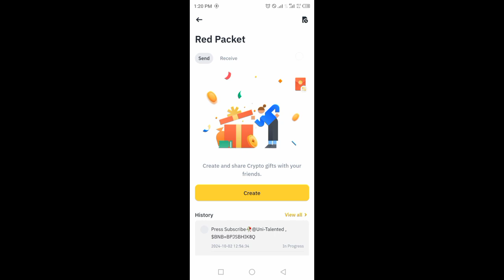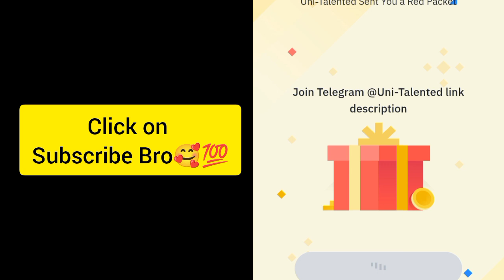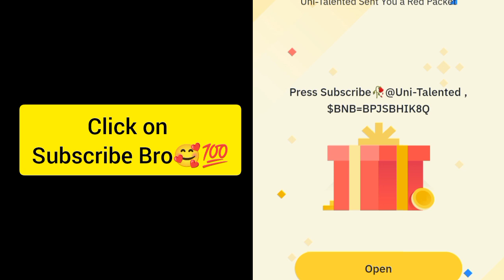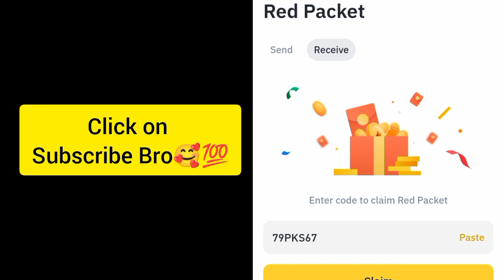Binance Crypto red packet code today | Red packet code airdrops Gas Fee 2 Oct 2024